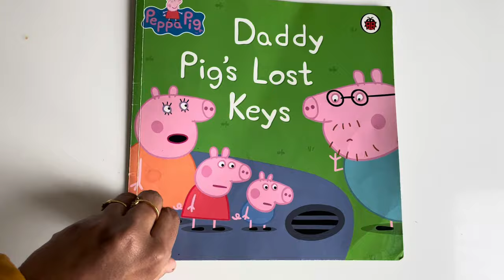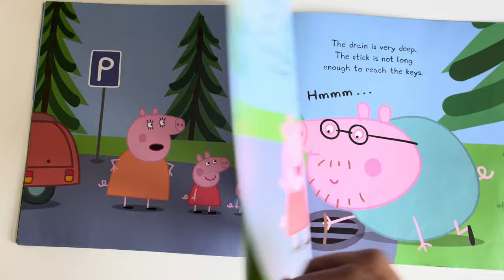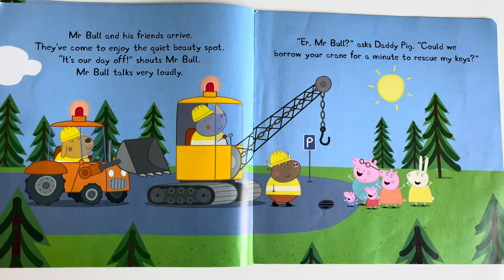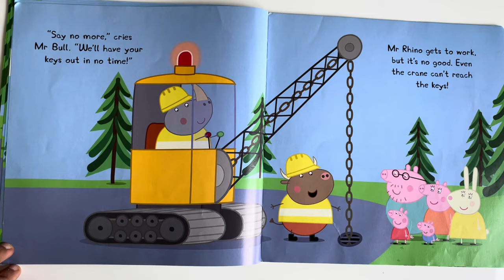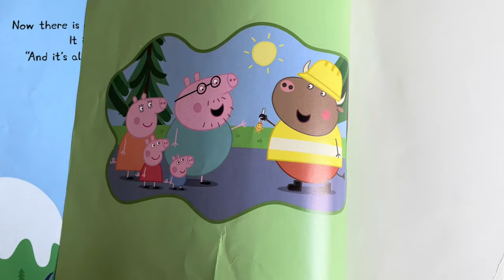We Love Peppa Pig Lost Keys